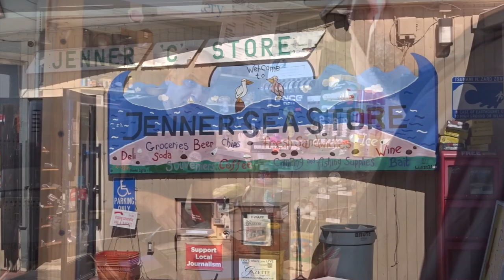Jenner UnPlugged.Rev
Jenner CA, a community of less than 100 residents, sits on the protected estuary of the Russian River that flows into the Pacific Ocean. Far from the other towns strung along the river, Jenner is additionally isolated by the dearth of wireless service and cell phone reception. Local bushiness owners offer an "unplugged" experience to their customers, a slowed down approach that ideally matches the natural beauty and serenity  of the area.